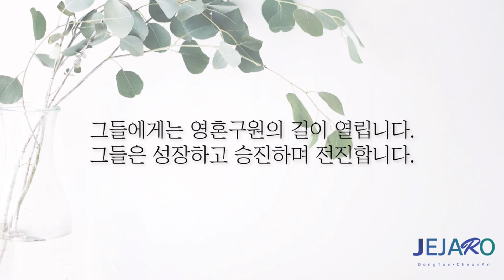24/7/19 계속 중보하십시오 [말씀의실재]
[ 계속 중보하십시오 ]

우리의 기도에는 능력이 있습니다.
우리의 기도는 반드시 이 땅의 변화를 가져옵니다.
우리가 기도할 때 하나님께 합법적으로 이 땅에 일하실 수 있게끔 문을 열어드리는 것이며, 사탄의 일들과 영향력은 결박될 수밖에 없습니다.

오늘은 중보 기도에 관해서 함께 나누겠습니다.

중보 기도에 관해서 놀랍고 탁월한 이해들을 가르쳐주고 있습니다.
어떤 그리스도인들은 기도하면 간구 기도만을 생각하곤 합니다.
그래서 항상 하나님께 문제를 내어놓고 문제를 해결해 달라고 간구하는 것입니다.
그의 머릿속에는 삶의 문제들로 가득하고 하나님께서 응답해 주시도록 애를 쓰는 기도의 모습만을 가지고 있을 뿐입니다.

그러나 대부분의 간구 기도는 우리가 하나님의 말씀과 일치할 때, 그리고 하나님께 집중하며 하나님을 경배할 때, 그리고 방언으로 기도할 때 하나님의 뜻과 계획과 일치하는 자리에 서게 되고, 그리고 어느새 많은 간구의 기도들이 응답되어져 있는 것을 발견하게 될 것입니다.

어떤 그리스도인들은 믿음을 배우고 나서 모든 기도를 믿음의 기도로만 이해하는 경향이 있습니다.
그래서 그는 믿음으로 한 번 구했기 때문에 더 이상 기도할 제목이 없다고 말하곤 합니다.
믿음의 기도는 나와 관계된 구체적인 일들에 대해서 말씀에 대한 확신과 담대함을 가지고 이미 받은 위치, 믿음의 위치에 서 있는 것을 말하는 것입니다.
이것은 내 안에 어떠한 의심과 두려움과 불안도 없이 확신과 담대함의 자리에 계속해서 서 있을 때 나타나는 그림입니다.

그러나 기도에는 더 많은 종류들이 있으며, 낙심하지 않고 끈기 있게 열정을 가지고 기도해야 되는 중보 기도의 종류도 있습니다.

오늘 말씀의 실재에서는 모든 사람을 위해서 기도하며 특별히 나라의 정치인들을 위해서 기도하라고 말씀하고 있습니다.
주님께서 우리에게 기도하라고 말씀하신 이유는 우리의 기도를 통해서 사람의 심령 안에 그리고 그 가정과 그 나라 안에 변화가 일어나기 때문입니다.

우리가 기도할 때 악한 자의 활동들이 결박되어지며 영광의 복음의 빛이 비춰지게 됩니다.
우리가 기도할 때 불의와 다툼과 거짓이 멈추어지고 그곳에 평안하고 안정된 일들이 집행되어질 수 있기 때문입니다.

그래서 사람들의 마음과 삶을 지배하고 있는 사탄과 그의 영향력을 깨뜨리기 위해서는 반드시 우리의 중보 기도가 필요합니다.
그리고 여기에는 믿음뿐만 아니라 끈질김과 열정이 필요한 것입니다.

하나님의 뜻과 계획이 우리의 삶에 나타날 때까지 한 사람이 예수님께 나아와 구원받을 때까지 그의 가정이 구원받고 하나님의 축복의 통로가 될 때까지 도시와 나라 가운데 복음의 신성한 영향력이 나타날 때까지 포기하지 말고 지치지 말고 끈질기게 기도하는 것이 필요한 것입니다.

누가복음 18장 1절에 보게 되면 항상 기도하고 낙심하지 말아야 될 것을 예수님께서 말씀하시면서 마지막으로 우리에게 이렇게 말씀하십니다.
인자가 올 때 세상에서 믿음을 보겠느냐 믿음의 중요한 반응 중에 하나는 항상 기도하고 낙심하지 않는 것입니다.

포기하지 말고 계속 중보하십시오.
의인의 기도는 역사하는 힘이 많기 때문입니다.
오늘 하루도 자녀를 위한 기도에서, 남편과 아내를 위한 기도에서, 마음에 품고 있는 영혼들을 위한 기도에서 사탄의 영향력이 결박되어지고 복음의 영향력이 마음껏 나타나도록 끝까지 기도하십시오.
하나님의 사랑과 은혜와 우리를 통해서 함께 동역하시는 하나님의 놀라운 일들이 나타나게 될 것입니다.
주님만을 찬양합니다. 아멘.

동탄 제자로 교회: 경기도 화성시 동탄문화센터로 61 아시아프라자 409호
 - 주일 1부 예배: 오전 9시
 - 주일 2부 예배: 오전 11시

천안 제자로 교회: 충남 천안시 서북구 월봉로 38 수암빌딩 302호
 - 주일 1부 예배: 오전 11시(실시간 영상예배)
 - 주일 2부 예배: 오후 2시 30분